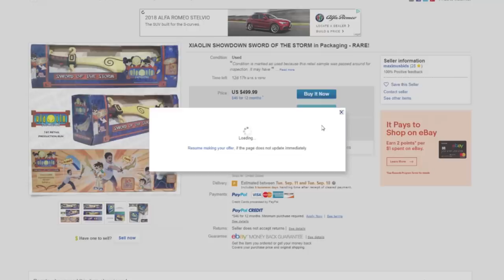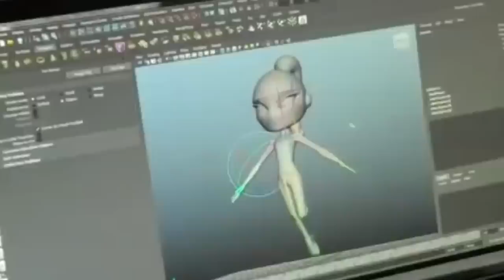Xiaolin Showdown - MarsReviews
Just talkin bout a kids wb cartoon for 25 mins.